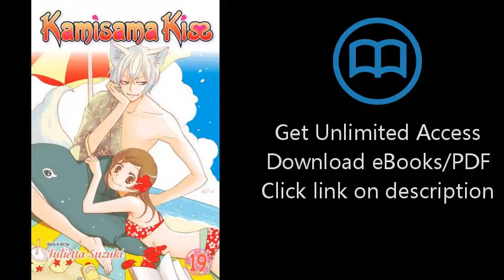Download Kamisama Kiss, Vol. 19 [P.D.F]